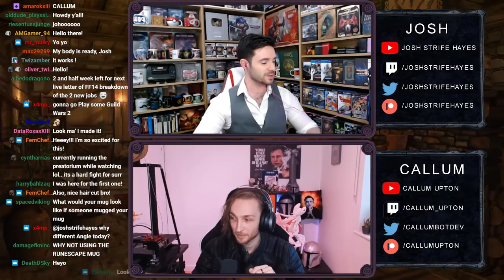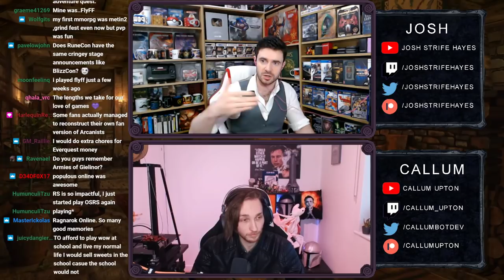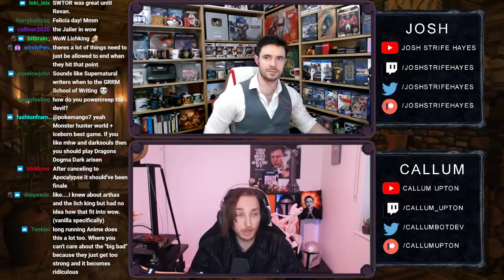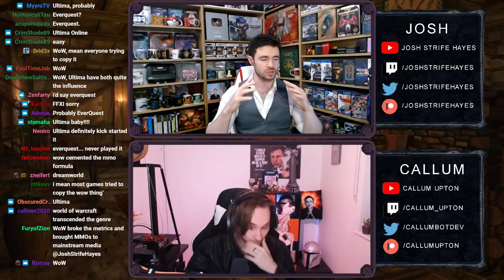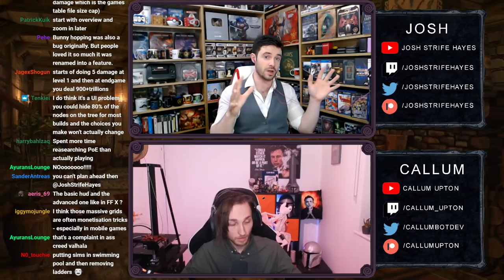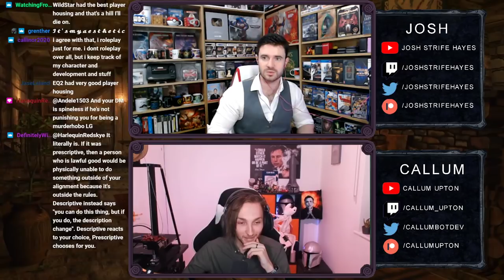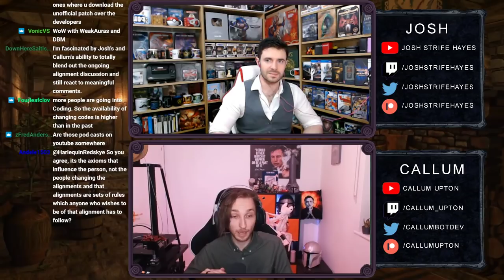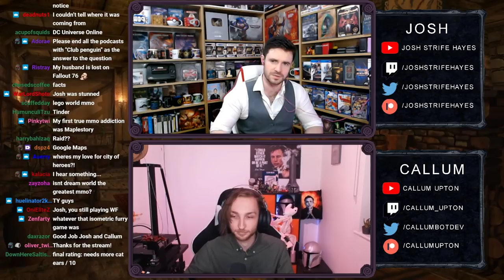Tangent Tavern EP #1: What is the best MMO ever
Welcome to the Tangent Tavern, a weekly podcast about gaming...mostly.

Pull up a chair and come chat with Josh Strife Hayes and Callum Upton, as they talk about everything from the world of geek culture, just be prepared for a tangent or two.

You can join the podcast live every Monday over on twitch, on either hosts twitch channel, it'd be great to see you there sometime.